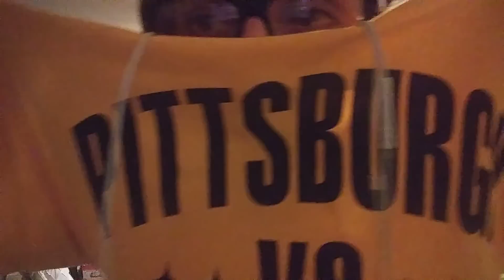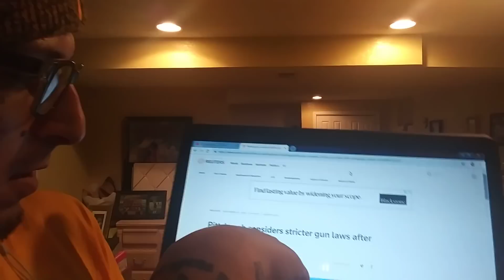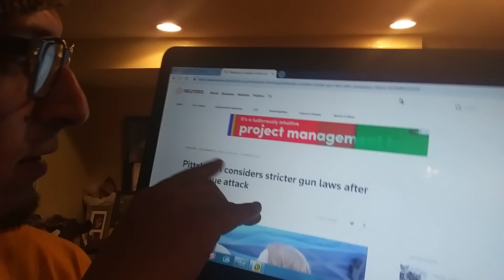Iggy Reply’s back to JonXarmy with respect that he is more of a man than Marf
back up channel since jonxarmy snitches so must andat that lies about it